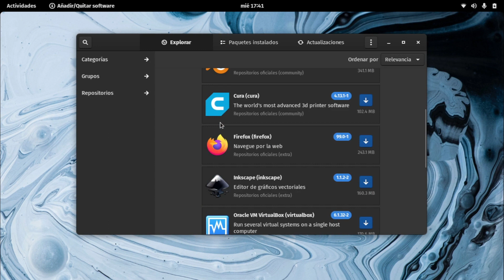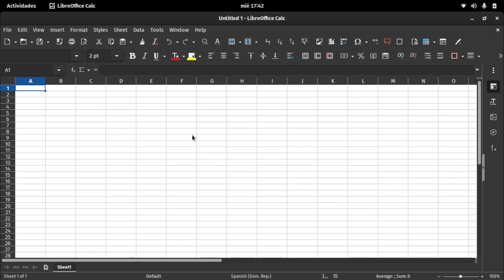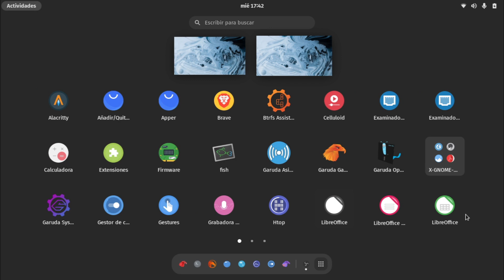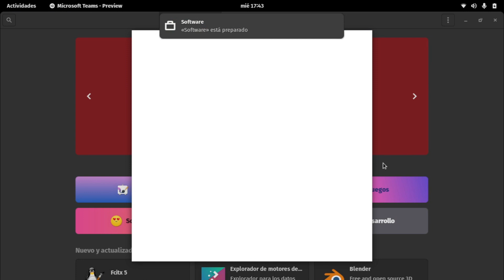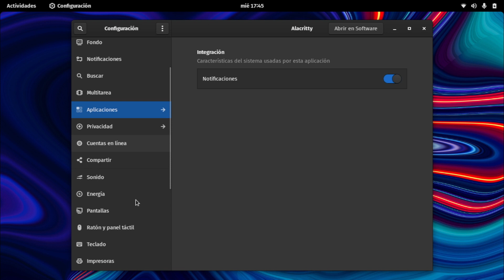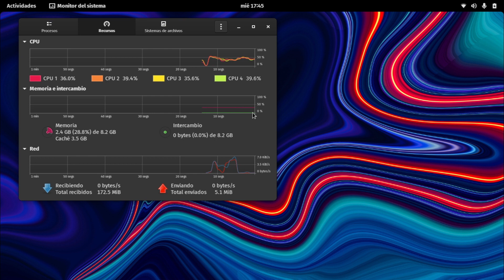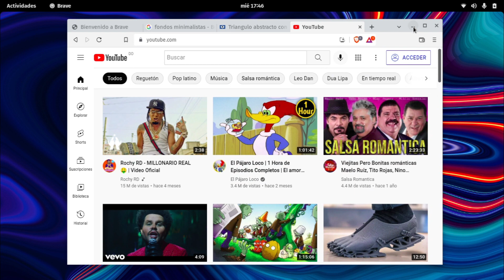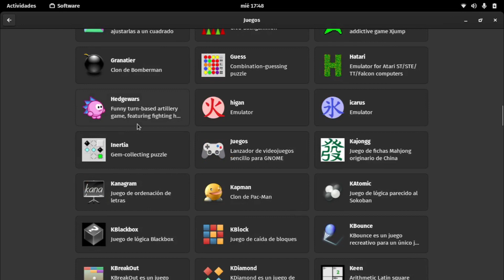Te gustará este sistema, ¿realmente vale la pena?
Nitux

Li

M

Linux,GNU/